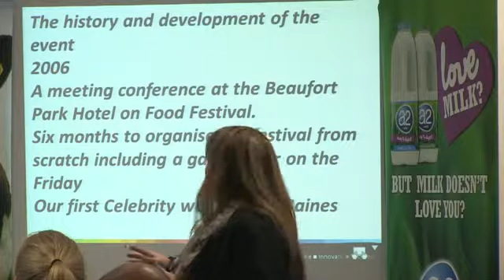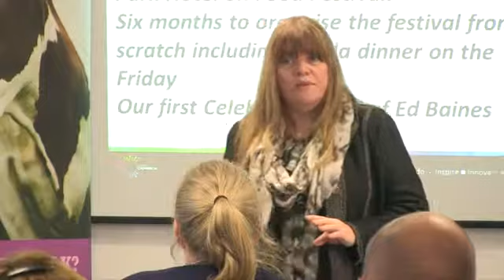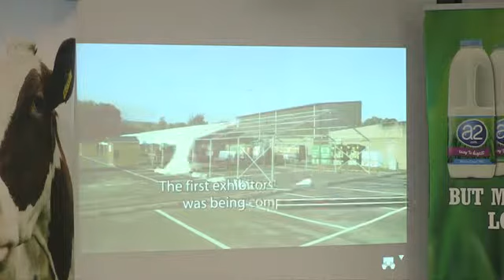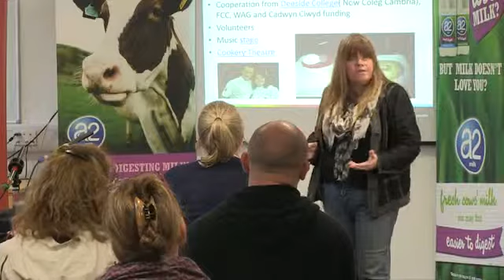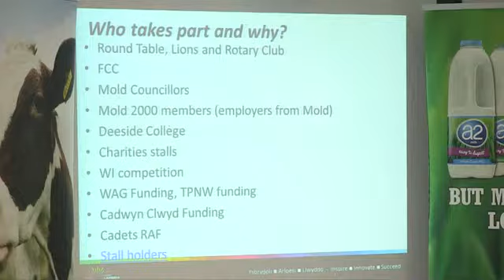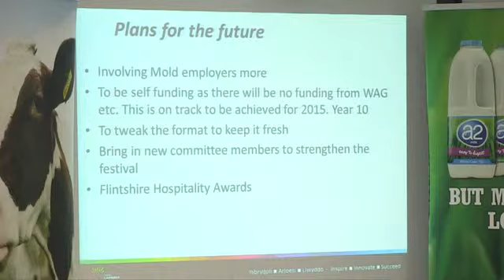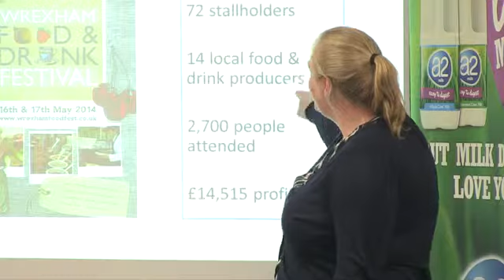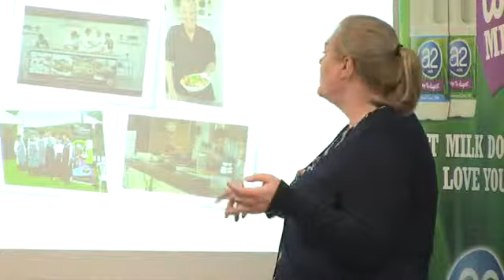Mold Food and Drink Festival